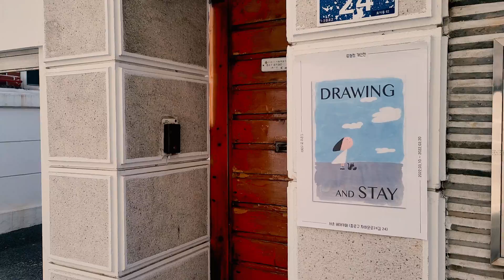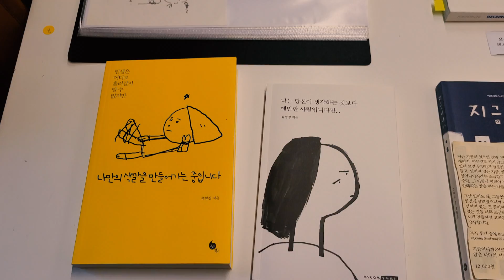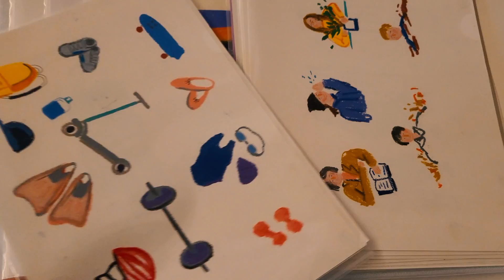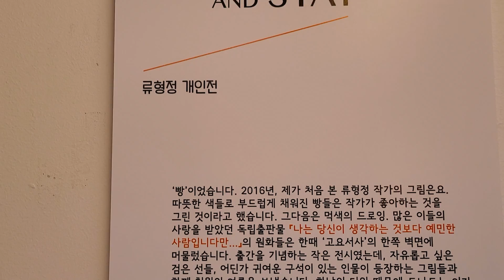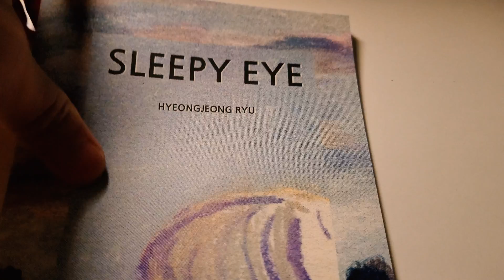Life in Korea, BEAR CAFE Exhibition for a friend 류형정 개인전 서촌 베어카페 드로잉앤스테이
"그리다가 망친 것 같다는 생각이 들어도 꼭 끝까지 완성해요." -류형정 작가

형정 씨는 아름다운 그림을 그리는 사람입니다. 따뜻하고 섬세한 마음들이 이곳에 있어요.

3월 10일은 형정 씨의 생일입니다. 형정 씨의 친구들이 그의 그림을 모아 오랜 시간 준비한 전시예요.
이곳에서야 비로소 형정 씨를 마주한 것만 같은 기분이 듭니다.
그의 조각들, 형정 씨의 조각들, 당신이 남긴 것.

전시가 끝나면 원화는 모두 소각된다고 합니다.

부디 형정 씨의 그림을 보러 와주세요.
그의 조각들을 간직해주세요.

장소: 베어카페
일시: 3월 10일 - 3월 20일 (11시부터 7시까지 월/화 휴무)

This video is dedicated to a friend. An exhibition is being held to remember the work of Drawing and Stay, Hyeongjeong Ryu at Bear Cafe in Seoul.

All sales will be donated in her name. Anything that is not sold will be incinerated...
The exhibition is currently open from 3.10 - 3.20